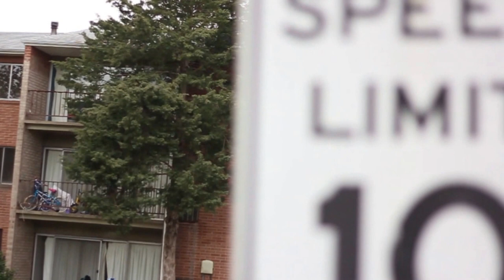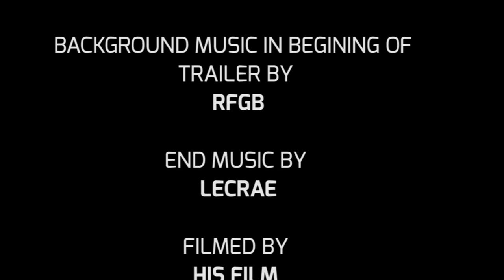My Testimony2_Nana Atuahene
Trailer for Nana Atuahene's Testimony, about how he accepted Christ as his Lord and Savior and how it altered his life forever. Coming out April 6, 2014.